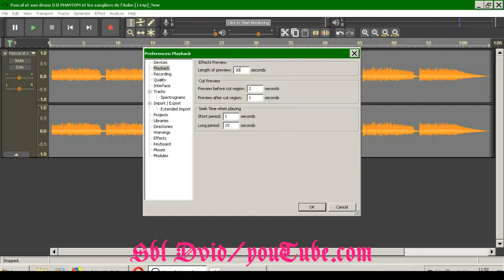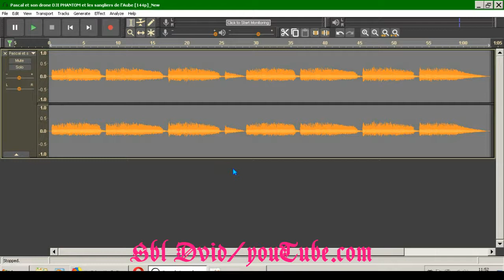Darkaudacity Audacity/ regler de temps de pre-ecoute/ tuto FR